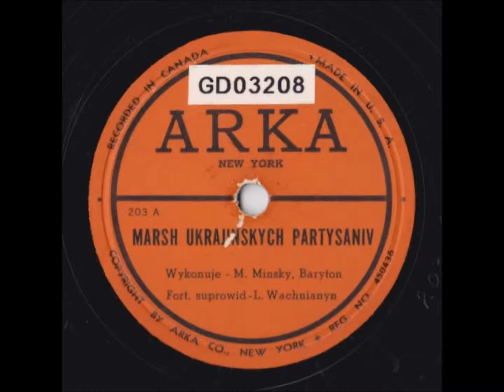March of the Ukrainin freedom fighters, Марш украінських партизанів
Марш украінських партизанів
March of the Ukrainin freedom fighters
Виконує Михайло Мінський, баритон. При фортепіані Леся Вахнянин.
Performance by Michael Minsky, baritone. Lesja Wakhnianyn at the piano